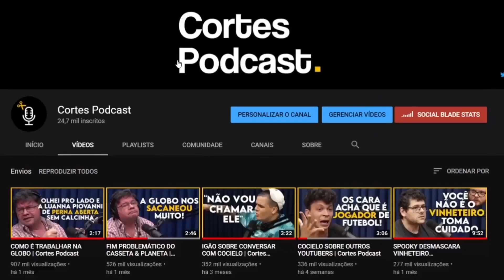A VERDADE POR TRÁS DA MÚSICA RAGATANGA | Cortes Podcast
Vídeo original:
LI MARTINS (Especial Mês das Mulheres) - Venus Podcast #242